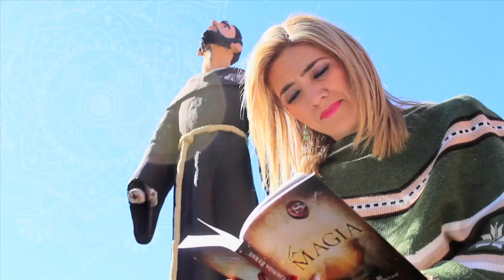Cuarentena Consciente YoMeQuedoEnCasa día 10